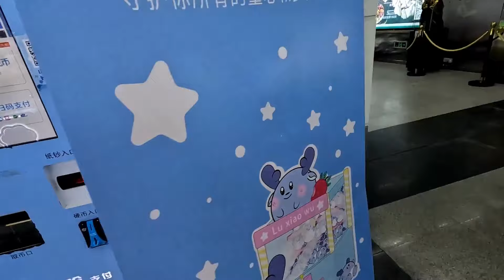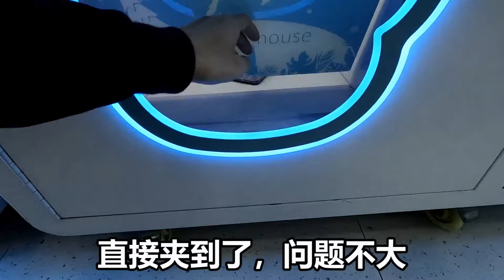放开后娃娃机疯狂扩张，10米不到连开三家！？